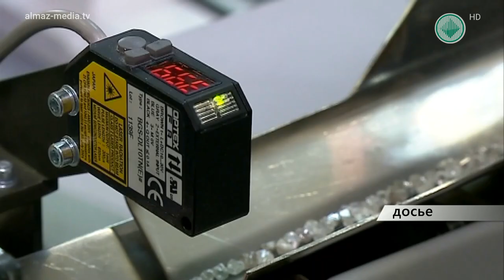АЛРОСА выручила $6,5 млн на аукционе во Владивостоке